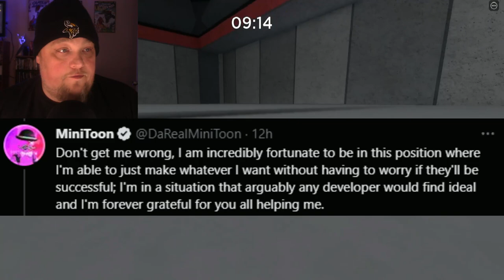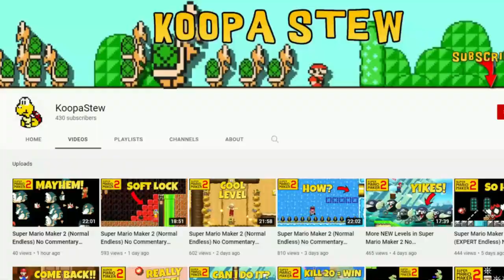Roblox Piggy is Dead...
Well it happened, Roblox Piggy is over, done, finished, dead in the water, it's creator minitoon made a statement...

WHAT IS ROBLOX? Roblox is a FREE online platform and storefront where users go to play games. Roblox is not a game, it is a place where people play games made by other developers. In this sense, it is more similar to PC platform Steam than it is to any online children’s game. What makes Roblox different from anything else in the games industry — including a storefront like Steam — is that all the games are made by its users. On Roblox, the fun doesn’t just come from playing games, it also comes from making games. These games are not formally developed by Roblox Corporation, but by users of the platform. Currently, the official website boasts that its users have published over 20 million games on the platform.. subzerorbx, roblox piggy is dead, roblox piggy is dying, roblox piggy is ending, piggy end is near, piggy endgame, piggy roblox, piggy is over, piggy, piggy in roblox, piggy intercity, piggy intercity update, piggy is dead, piggy is done, piggy is ending, piggy on roblox, roblox piggy, minitoon piggy, minitoon quit piggy, minitoon ending piggy, roblox piggy drama, roblox piggy ending, roblox piggy intercity, roblox piggy is overrated, roblox piggy predictions, subzeromnx